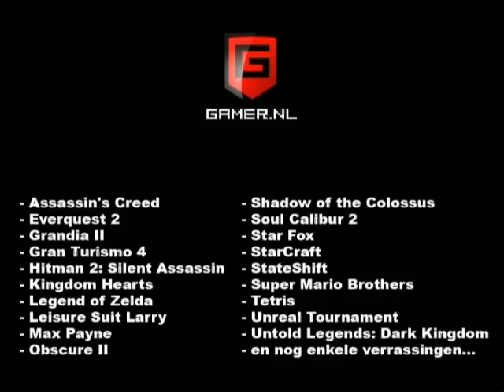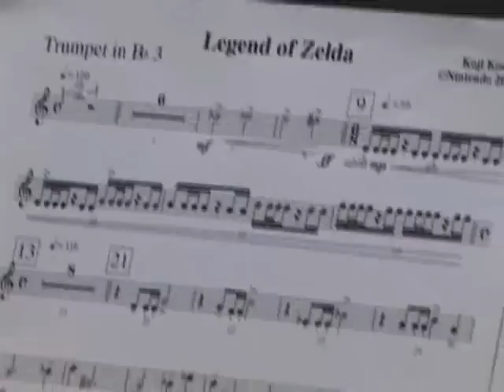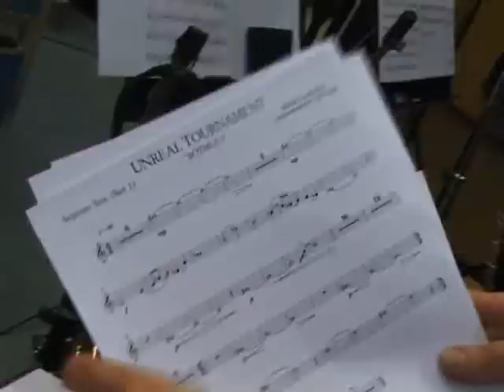Games in Concert 2 (de eerste filmbeelden)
Games in Concert 2!!! OMGWFTBBQ!
De eerste beelden van de repetities van het Metropole Orkest voor Games in Concert 2 (8 dec 2007)